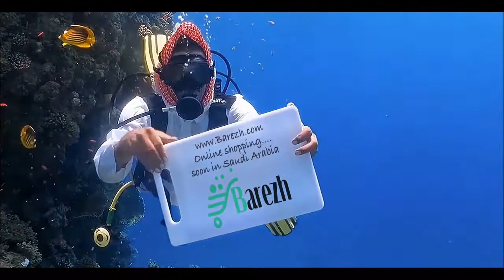Barezh Advertising and Digital Marketing Agency - video production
Bareezh.com - Barezh B2B Advertising and Digital Marketing Agency the firest Facebook marketing partner and google marketing partner & Amazon ( AWS ) marketing company in Jordan and the middle east.

- Advertising agency
- search Engine marketing ( sem)
- social media marketing ( sem)
- search Engine optimiztion
- B2B Marketing
- branding marketing
- Marketing Ethics
- Marketing strategic
- Marketing analytics
- Producing a propaganda video
- Design
- Marketing plan
- tele marketing
- customer Career service